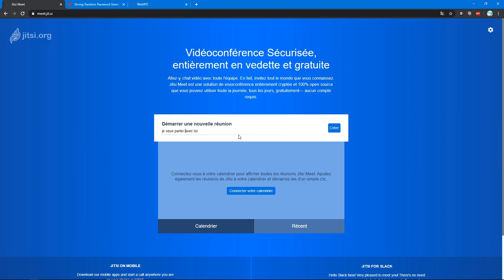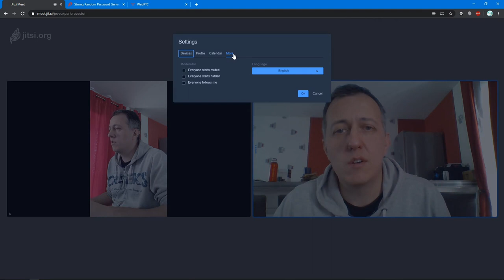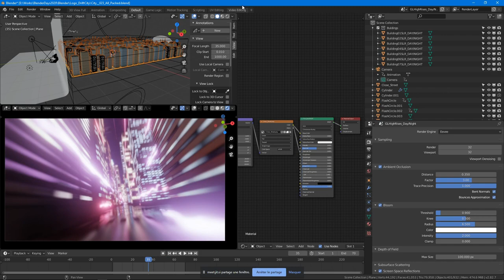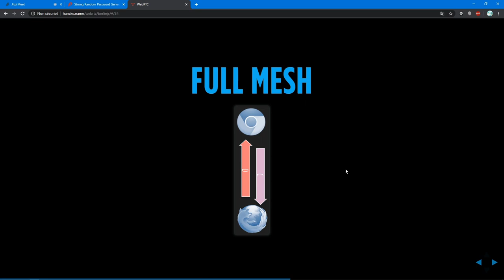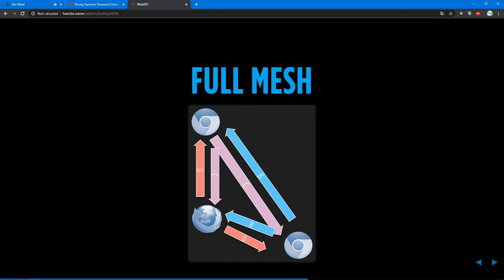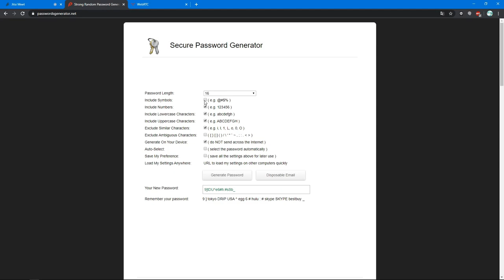Communiquer et travailler sans rien installer (ni créer de compte), avec meet.jit.si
Coincé à la maison sans pouvoir sortir, vous souhaitez converser avec vos proches, même si ceux-ci sont loin d'être des spécialistes en informatique et pour lesquels le "simple" concept d'installer un logiciel ou créer un compte est difficile ?

Je vous propose dans cette modeste vidéo de vous montrer comment j'utilise au quotidien le système Jisti, pour communiquer et partager des applications sans que personne n'ai besoin d'installer quoi que ce soit (mais demande d'avoir un navigateur Internet, tout de même).